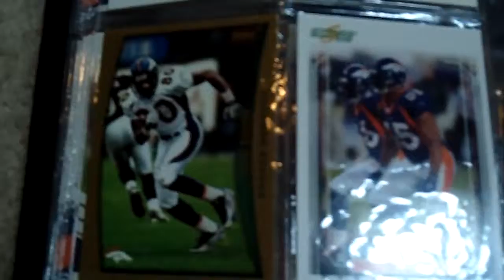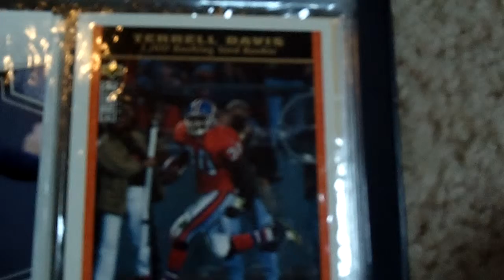2010 denver broncos team set look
Description 3 pack opening